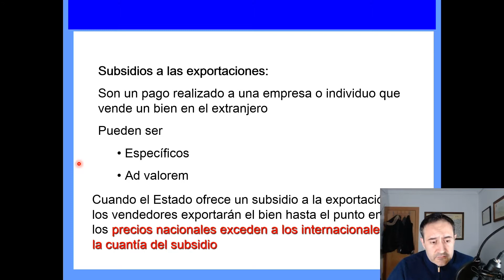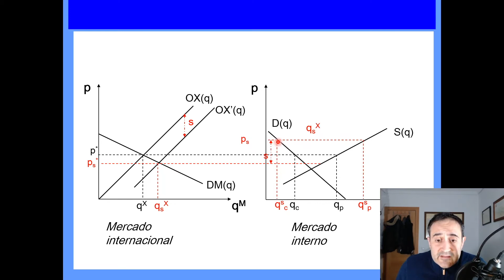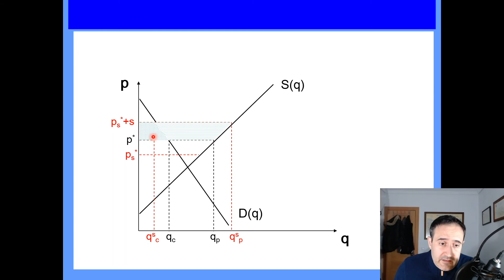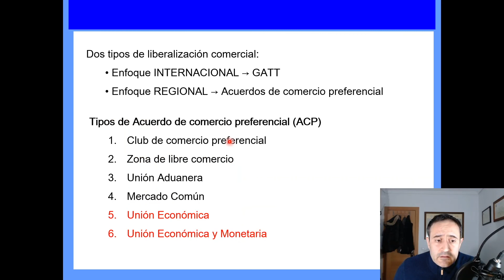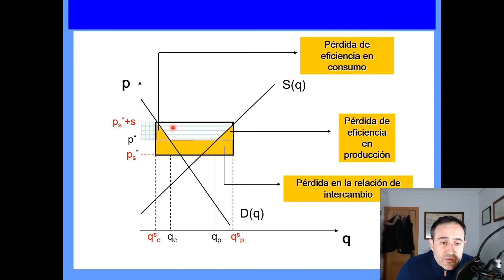Subsidios a la exportación